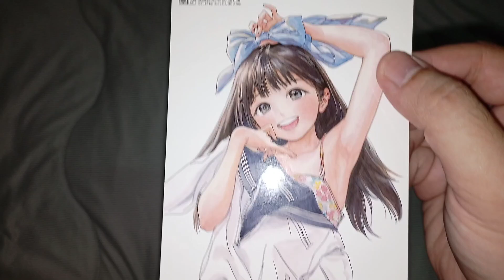Flash Unbox ชุดกะลาสีของอาเคบิจัง เล่ม 1